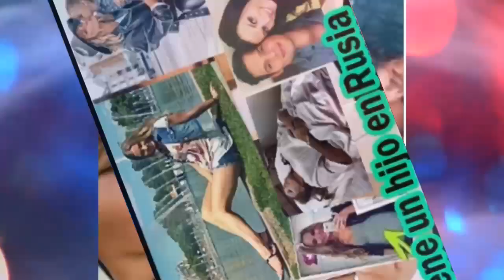Irina Baeva tiene un HIJO lo dejo en Rusia con su novio Alexander petrovsky SU secreto!!